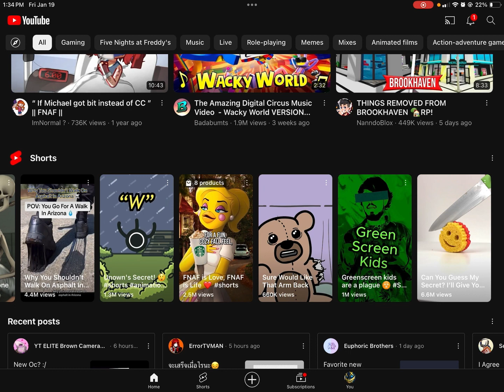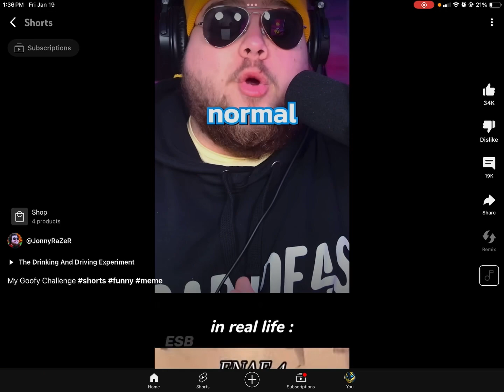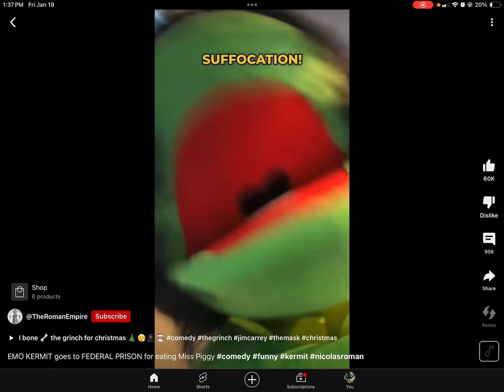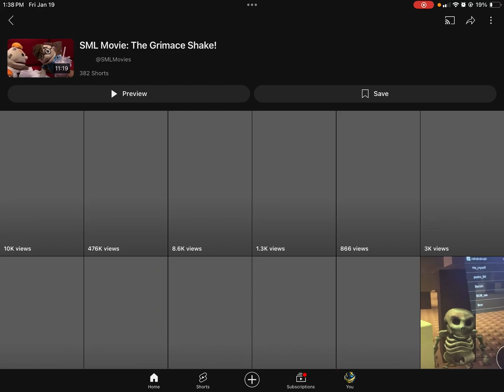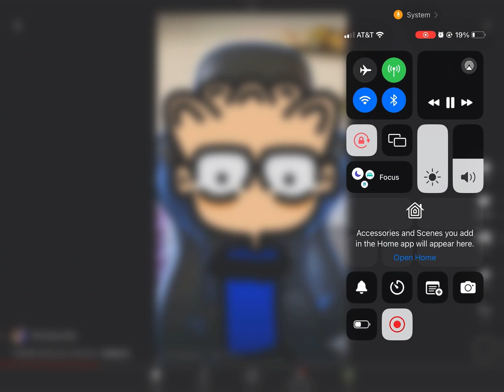Finding a green screen kid